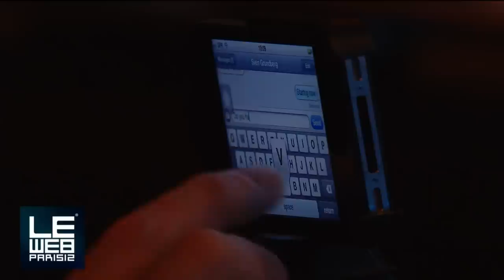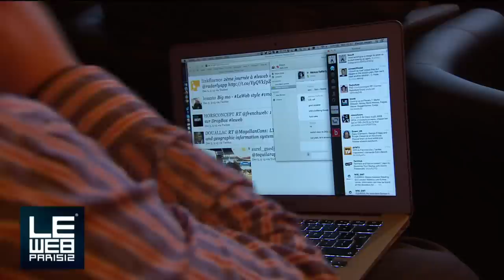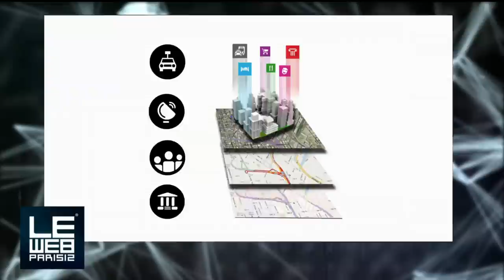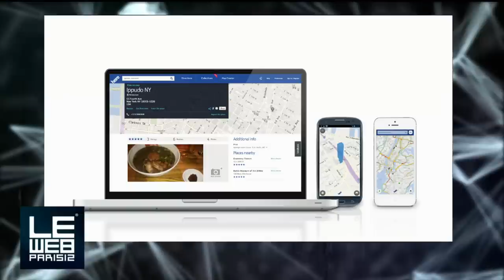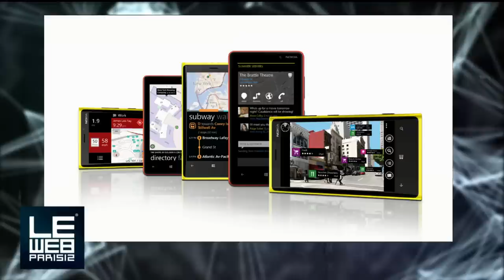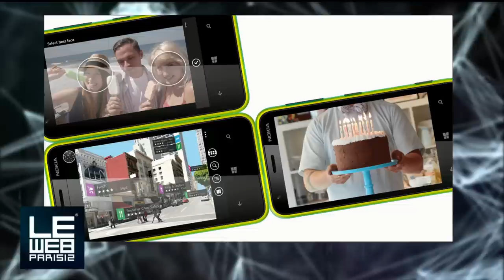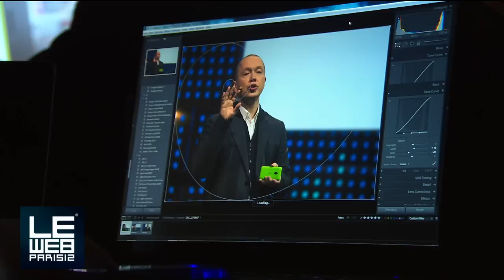Marko Ahtisaari Debutes the New Nokia Lumia 620 at LeWeb Paris 2012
Marko Ahtisaari, Executive Vice President, Design, Nokia announced the launch of the Nokia Lumia 620, a colorful new smart phone.